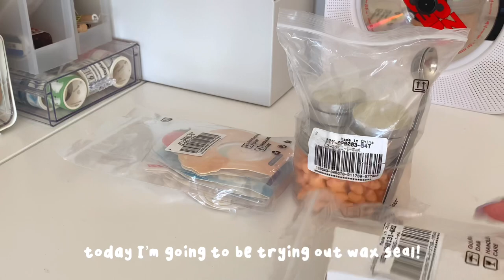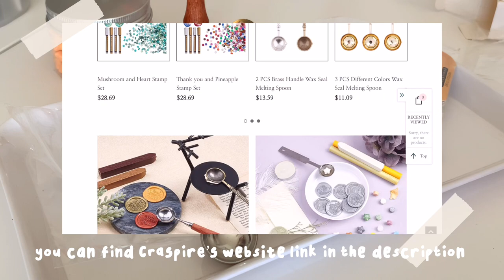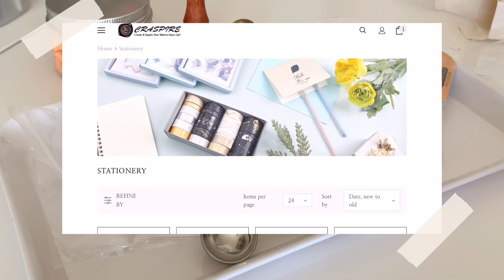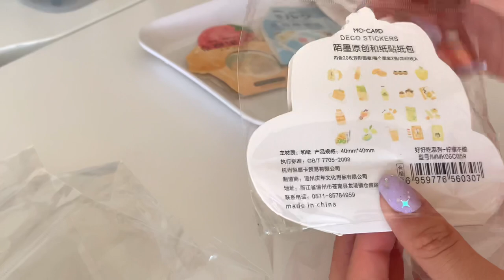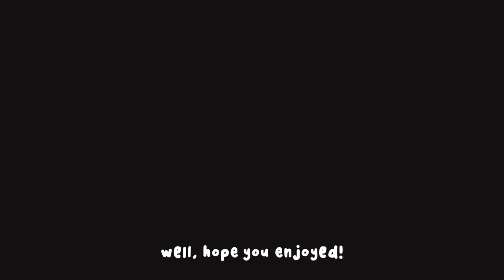trying wax seal + stationery haul w/ craspire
hello! Craspire was kind enough to send me some cool stationery. This videos a bit different than what i usually do, but i hope you enjoy!☻

i do not claim any of the music played in this video

camera+editor
— iPhone XS
— VLLO